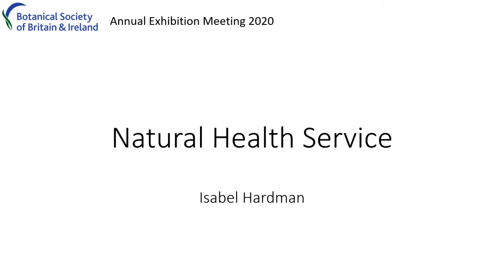Natural Health Service - Isabel Hardman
Isabel Hardman discusses the background to her new book, "Natural Health Service: How Nature Can Mend Your Mind".

Presented as part of the BSBI 2020 Annual Exhibition Meeting